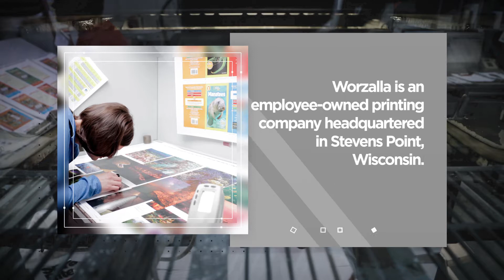Manufacturing Brief: Book Maker Unveils Major Expansion in Wisconsin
Worzalla is an employee-owned printing company headquartered in Stevens Point, Wisconsin. The company has been printing books for more than 125 years, everything from children’s books to coffee table books.

This week, the company completed a $12.5 million expansion that included new machinery and capital improvements.

Worzalla added 50,000 square feet of manufacturing space, as well as a new Heidelberg 106 press and a Kolbus perfect binder.

The company even held a contest to name the Heidelberg. It’s now known as the “The Polar Ex-Press” thanks to a local school. The name is fitting since Worzalla is best known as the domestic manufacturer of the Diary of a Wimpy Kid series.

The company also prints titles from well known book publishers, including Disney Books, Abrams, Simon and Schuster, Hachette, Penguin Random House and HarperCollins.

The expansion created 50 new positions, but due to the global pandemic, the company had to hold a virtual ribbon-cutting.

According to Jim Fetherston, President and CEO of Worzalla, the company has survived for more than a century in a tough printing industry by adapting and evolving.

The company has several open positions, including roles for shift supervisor, skilled bindery operations, lead web/sheet fed press operators as well as entry-level positions.